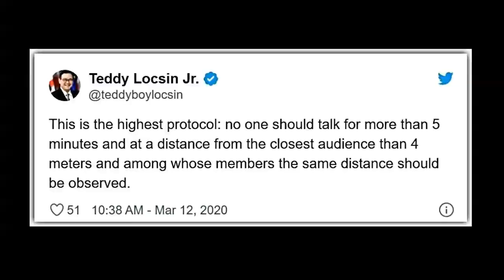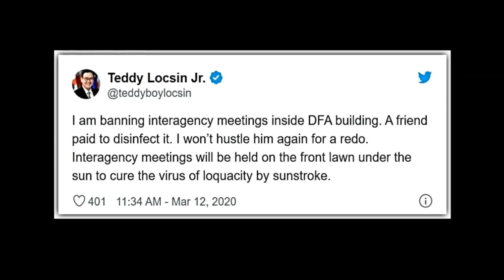Locsin bats for social distancing: No one should talk for more than 5 minutes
With the coronavirus on the loose, the public is strongly urged to observe social distancing to avoid infection.